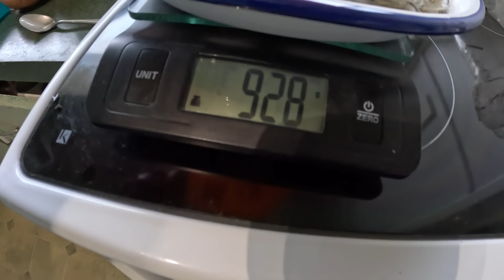Shoals of Whitebait in Rain Wind Dirty Water - CATCH & COOK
Rubba and I head to the river to try our luck trying to catch some whitebait after heavy rain.
Erin cooks a tasty new way of eating whitebait.